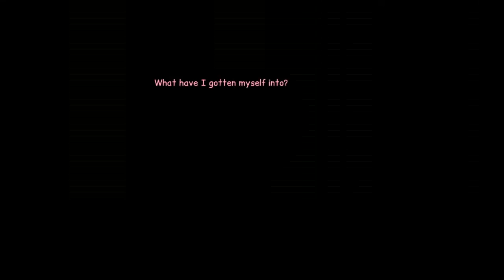Anna's Quest | Demo - Part 1 | No Commentary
With her telekinesis, unorthodox use of torture instruments, a knack for improvisation and the help of a shady fox she makes her way from the peaks of Glass Mountain to the deepest dungeon.